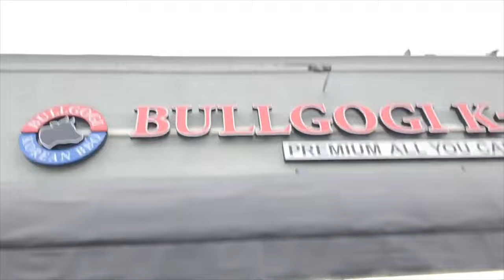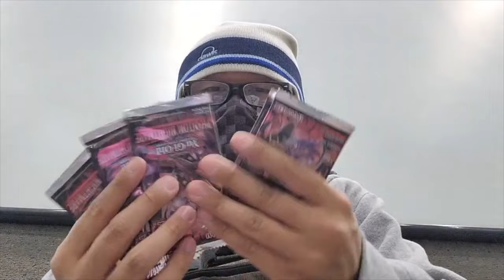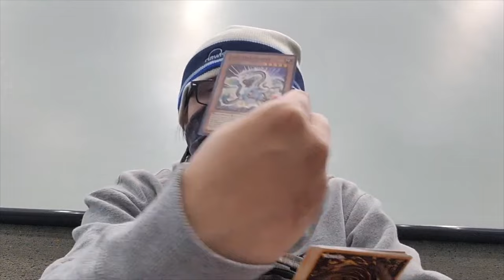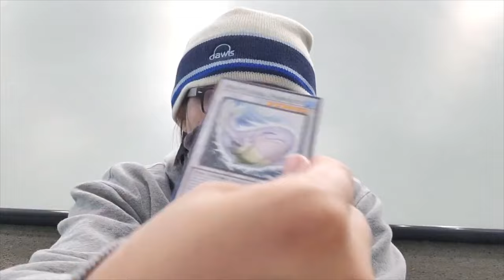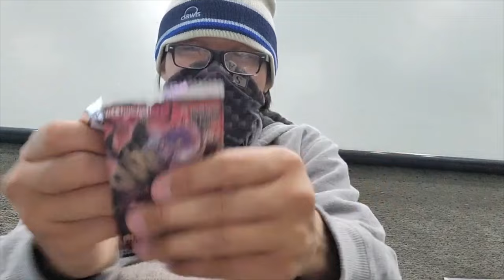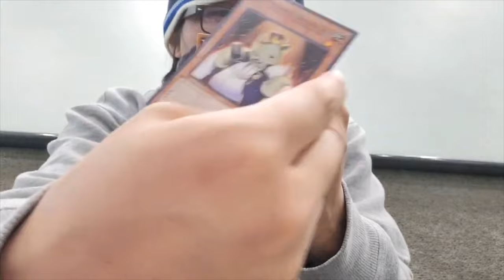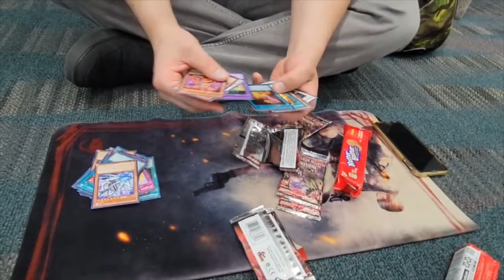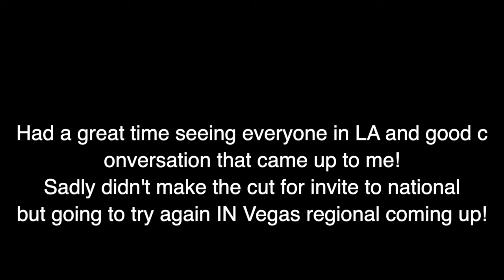I ALMOST TOP LOS ANGELES REGIONAL 7-3 - YU-GI-OH VLOG 53 (2024)